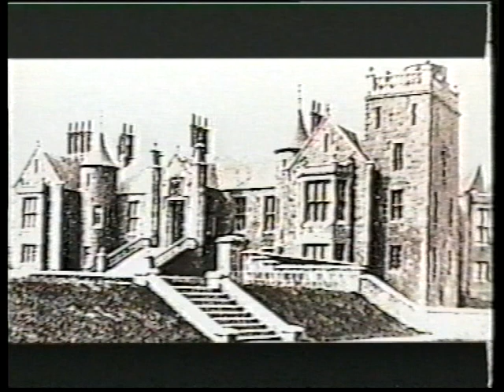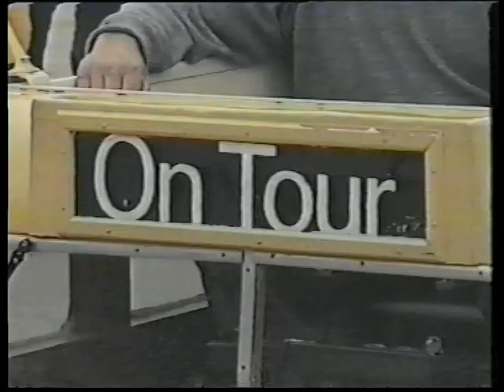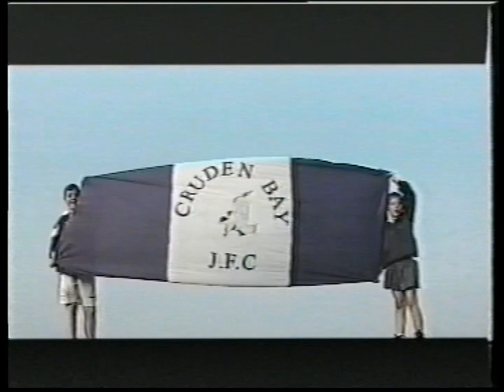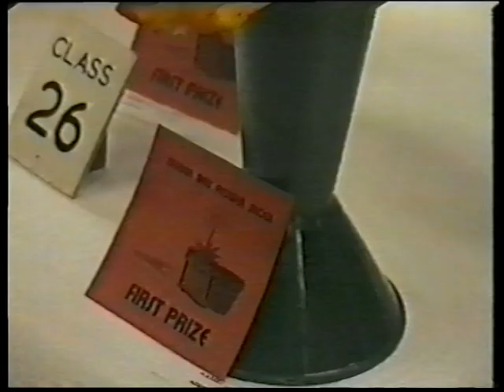Doric TV - Cruden Bay 2000 jill McWilliam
Cruden Bay 2000 was filmed over a time span of one year. This video was created for the community for prosperity.
This film was created entirely for the people who lived and worked in the village at that time.
Created and filmed  by: Jill Cantlay McWilliam.

Copyright Jill Cantlay McWilliam
If you like this video then you might enjoy the content on my